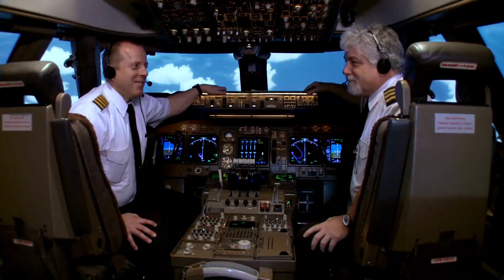Oltre l'Orizzonte degli Eventi: L'Astronave CosmoTube sfida i Buchi Neri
🚀 Unisciti a noi a bordo dell'astronave CosmoTube, mentre ci avventuriamo in un viaggio epico verso l'ignoto: un misterioso buco nero situato ai confini dell'universo! In questo video, esploreremo le meraviglie e i pericoli di un viaggio interstellare, mentre la nostra astronave si avvicina sempre più all'orizzonte degli eventi. Preparati a un viaggio che ti porterà oltre i limiti della nostra comprensione scientifica e ti farà vivere emozioni da brivido. 🌌

👍 Ti è piaciuto questo video? Mostraci il tuo supporto! 👍

Se hai trovato interessante il contenuto di oggi, ti invitiamo caldamente a lasciare un "Mi Piace" al video. Questo semplice gesto ci aiuta tantissimo a far crescere il nostro canale e a portare a te sempre più contenuti di qualità.

💬 Hai domande o opinioni da condividere? 💬

Commenta qui sotto! Siamo curiosi di sapere cosa ne pensi. Che tu abbia una domanda, una teoria o semplicemente voglia condividere il tuo entusiasmo per l'argomento trattato, il tuo commento è prezioso per noi e per tutta la community.

🌟 Facciamo crescere insieme questa fantastica community! 🌟

Ricorda: un "Mi Piace" e un commento non sono solo un grande incoraggiamento per noi, ma sono anche un modo per far sì che più persone possano scoprire e unirsi a noi in questo incredibile viaggio attraverso l'universo.